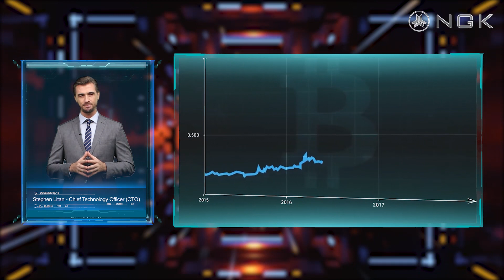DeFi video of STEPHEN LITAN, CTO of NGK Blockchain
Hello everyone, I am STEPHEN LITAN, the Chief Technology Officer (CTO) of Spirit Stone team. I am very happy to be here and share the information with you today.
For a brief overview, since graduating from Carnegie Mellon University, I have worked in many technological firms. One of which is Intel, where I was directly involved in software development, system architecture, and network communication.
Therefore, with that experience and as the CTO of NGK, I will be ensuring the quality of the underlying blockchain and provide relevant guidance of compatibility to the hardware components.
The mainnet of our NGK project was launched on the 14th of October and the market response gave us a lot of motivation and a strong sense of responsibility at the same time. Because of that, we will be emphasizing on the project’s development path and technological innovation so that it can develop stably and steadily.
NGK.IO's development route adheres to its "six in one" strategy plan including the open-source technology, listing on exchanges, implementation of applications, development of enterprise side chains, integration of cross-chain wallets, and establishment of DAPP. Besides, NGK.IO also pays extra attention to the construction of the business ecosystem as we plan to launch the Defi trading system in the future.
In terms of ecological governance, NGK.IO utilizes EOS’s 21-block producer mechanism. This structure is comparatively more democratic and decentralized as it tackles the inherent paradoxes of the traditional blockchain system. Simply put, NGK.IO has greatly improved the efficiency and the transaction processing of the system.
Due to the lack of DeFi's use in the credit information system, the problem of price fluctuations in loans is getting more serious. To solve this problem, we plan to build a new Defi with our proprietary credit system. With that, all users can obtain exclusive financial services such as credit limits based on their credit scores.
Traditional institutions can use NGK’s credit system for loan or investment while users can trade and use advanced operations such as leverage according to their credit scores.
As we all know, most of the common DeFi products on the market are developed on the Ethereum network. And new projects can pay up to $15,000 to DAO in deployment costs during its early stages of development. Moreover, the high GAS costs also discourage users with small funds, which hinders the further development of DeFi and Ethereum. However, due to NGK’s unique DPOSS consensus algorithm, it is developed as a blockchain, hence differentiating from other DeFi projects in the market.
In other words, a self-developed commercial blockchain means that there is no high transaction fee and it has a more stable rate compared to other similar products.